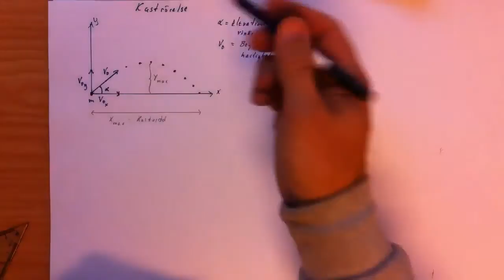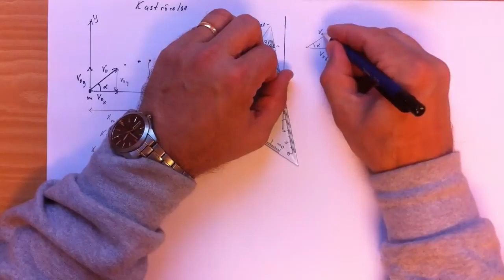Kaströrelse 2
Fysik B